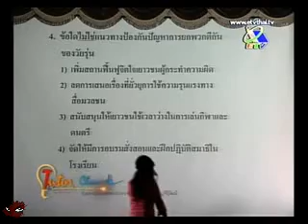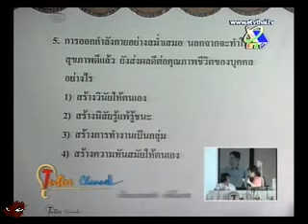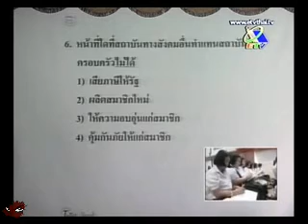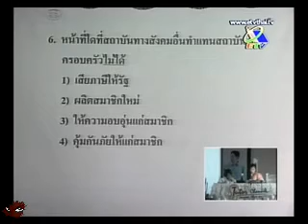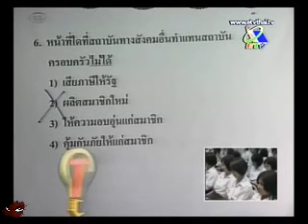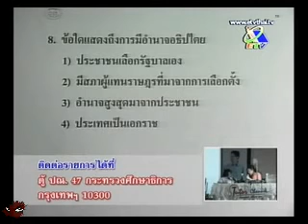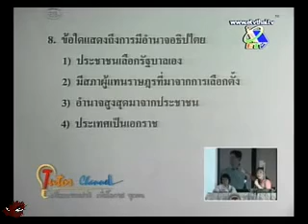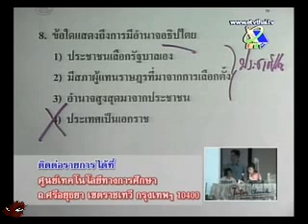Tutor Channel ไทย-สังคม อ.ปิง Part 3.flv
Tutor Channel วิชา ภาษาไทย-สังคมศึกษา ตอนที่ 7  โดย อ.ปิง เจริญศิริวัฒน์